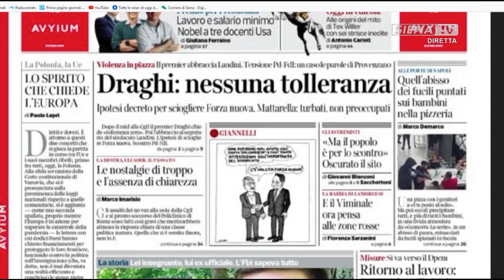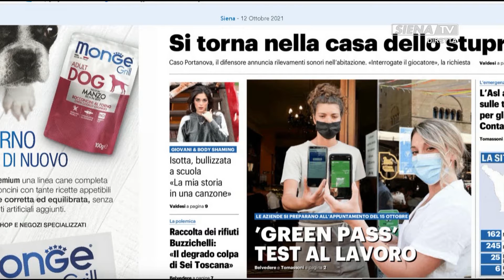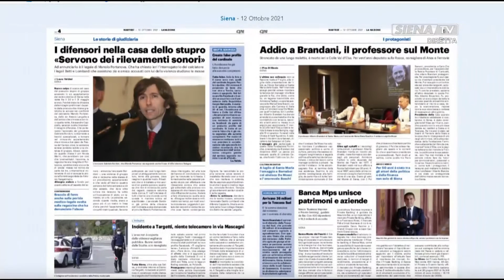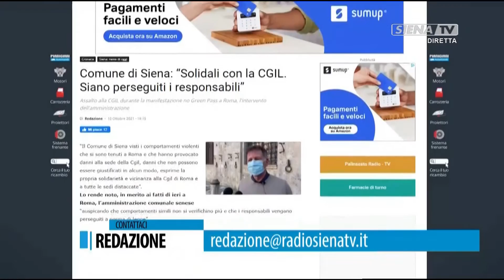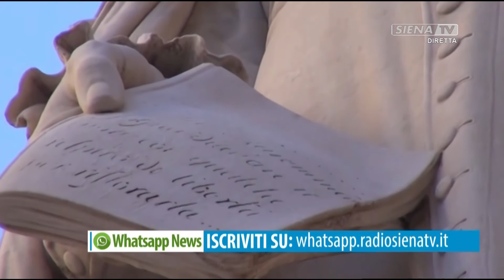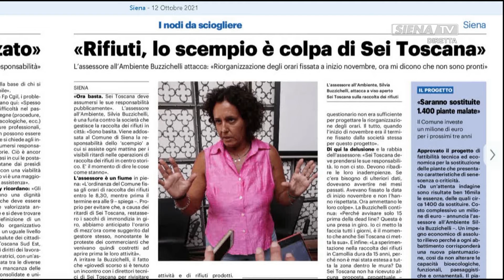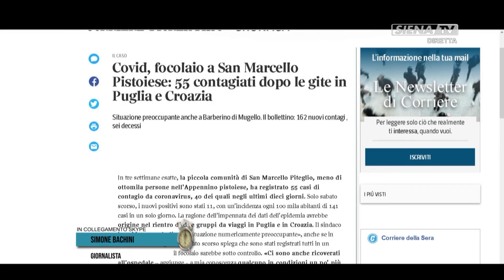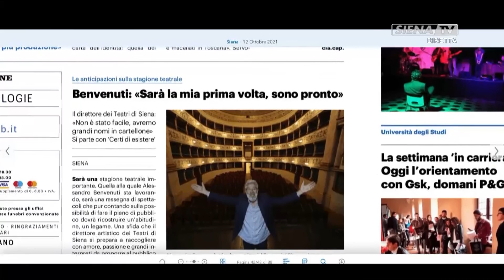BUONGIORNO SIENA 12-10-2021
OSPITE IN STUDIO ALESSANDRO ORLANDINI
COLLEGAMENTO SKYPE SIMONE BACHINI